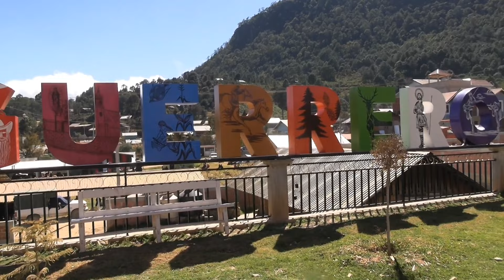ME VUELVES LOCO/LOS HRNS ACUÑA Y SU ACTITUD DIGITAL /LAS MEJORES TOMAS EN GUERRERO ITUNDUJIA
Esta cansion es muy bonita originaria de internacional grupo Kumbao